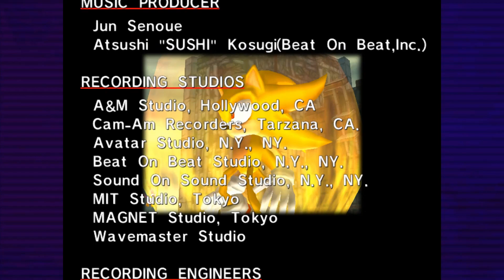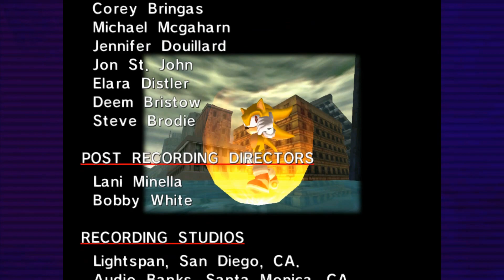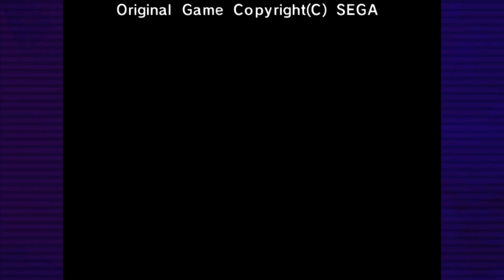Sonic Adventure | FINALE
Me and Cameron go on an adventure through our childhood game, Sonic Adventure. So join us as we go on this adventure with all its splendor!

Note: We are just making jokes, nothing involving AH is meant to be taken seriously.